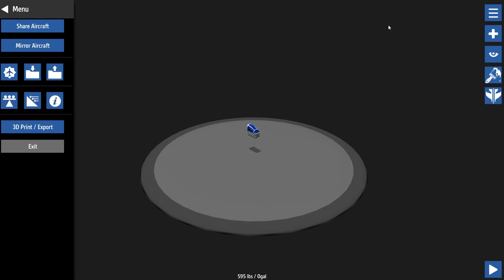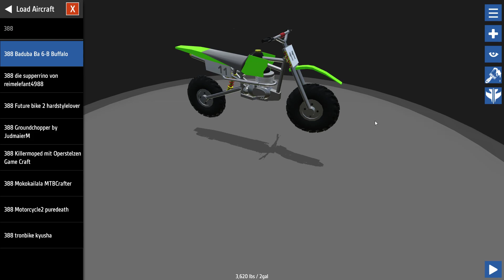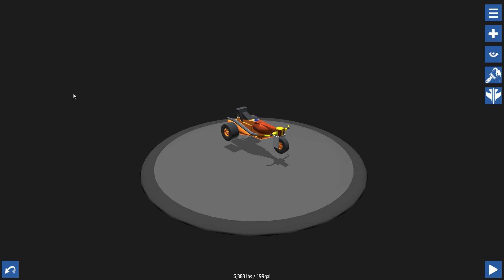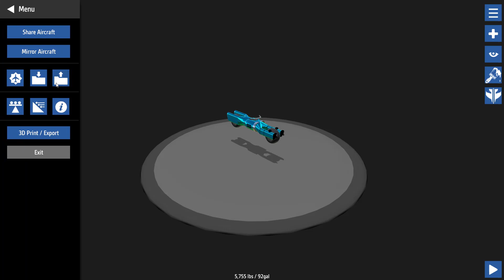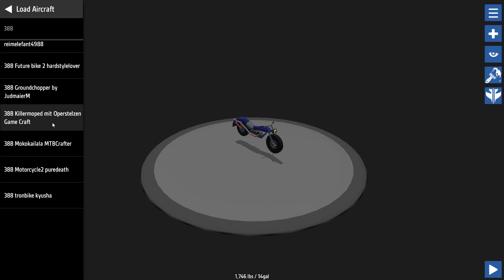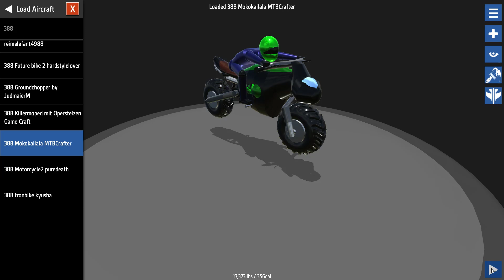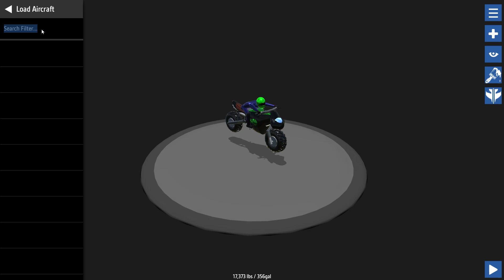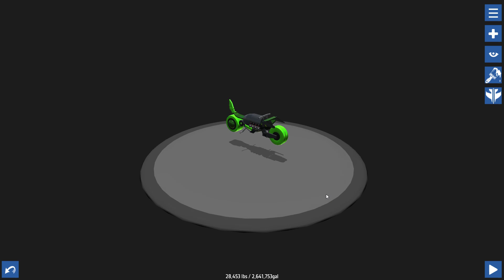Simple Planes #386 - Challenge Time! Bikes | Let's Play Simple Planes german deutsch HD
Simple Planes #386 - Challenge Time! Bikes

Unserem Netzwerkpartner für freie Musik!

Euer Poolitzer